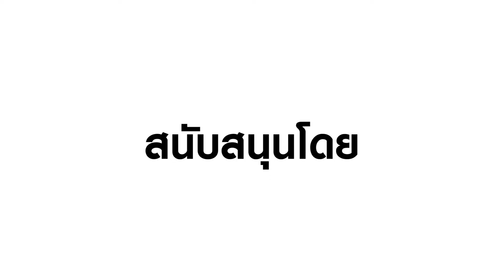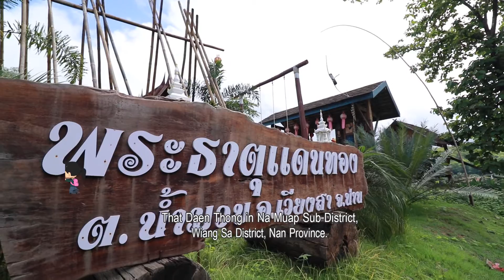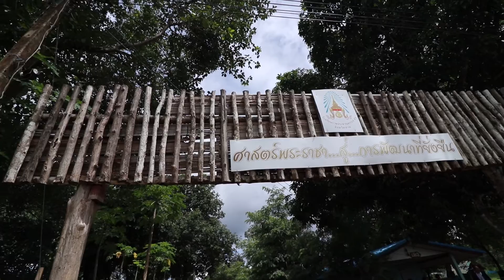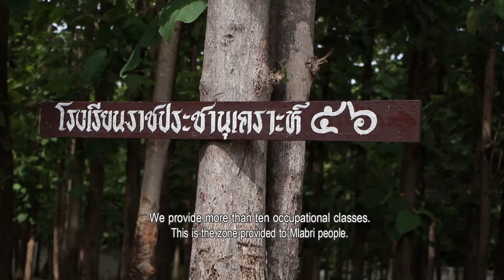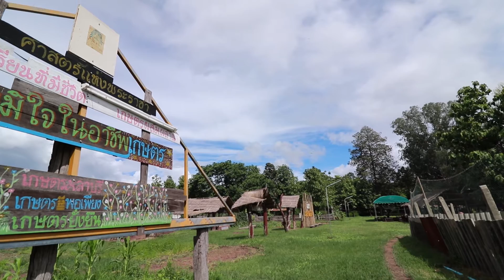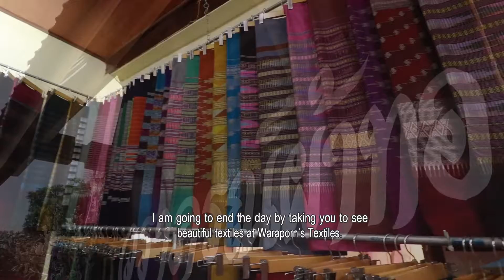ผจญภัยไร้พรมแดน EP.145 (Full) น่าน 2 : ท่องไปในเวียงสา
จากแรงบันดาลใจในการเดินทางของนักเดินทางผู้ยิ่งใหญ่ คุณวีระ นุติยกุล สืบทอดเจตนารมณ์ให้กับเธอ (คุณติ๊ก) เพื่อเดินทางสานต่อความมุ่งมั่น  แรงบันดาลใจและแรงศรัทธา  ค้นหา เรียนรู้สิ่งรอบ ๆ ตัวทั่วทุกมุมโลก สิ่งที่คุณไม่เคยรู้ และไม่คาดคิด พร้อมเก็บเรื่องราว วิถีชีวิต ความเป็นอยู่ ศิลปวัฒนธรรม วิสัยทัศน์ของคนทั่วโลก กว่า 100 ประเทศ ถ่ายทอดลงในรายการผจญภัยไร้พรมแดน   ออกอากาศทุกวันเสาร์  เวลา 21.50  ทาง ททบ.5